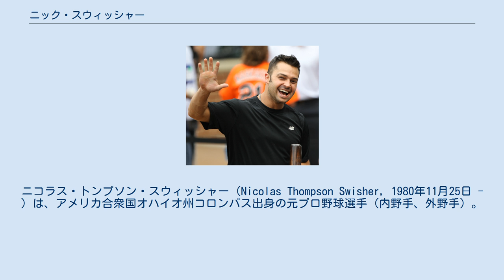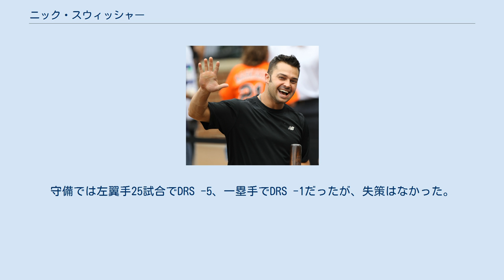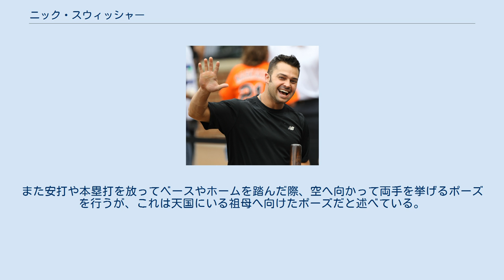ニック・スウィッシャー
ニコラス・トンプソン・スウィッシャー（Nicolas Thompson Swisher, 1980年11月25日 - ）は、アメリカ合衆国オハイオ州コロンバス出身の元プロ野球選手（内野手、外野手）。
左投両打。
 父のスティーブ・スウィッシャーも元メジャーリーガーで捕手としてMLBオールスターゲームにも出場している。
妻は女優のジョアンナ・ガルシア。
 2002年のMLBドラフトでオークランド・アスレチックスから1巡目（全体16位）指名され、契約。
 2004年9月3日にマーク・エリスが15日間の故障者リストから60日間の故障者リストに変更されたため、メジャー昇格を果たし、同日デビューを果たした。
20試合の出場で15安打・2本塁打を記録。
 2005年は右翼手のレギュラーを獲得。
打率.236と低迷したが、新人選手として21本塁打はリーグ1位タイ、74打点はリーグ1位となった。
 2006年は、打率.254・35本塁打・95打点と打撃三部門で自己最高を記録した。
また97四球・152三振を記録し、本塁打・四球・三振はいずれもリーグ10位以内に入った。
左打席ではアッパー軌道のパワフルなスイングに対し、右打席はコースに逆らわず広角にライナーを弾き返す打撃を見せるようになり、対左打率も向上した。
しかしながら得点圏打率は.190と低かった。
8月8日のレンジャーズ戦でルーベン・シエラのスイッチヒッターとしての球団シーズン最多本塁打記録（23）を更新した。
 2007年4月23日のオリオールズ戦で、ルーベン・シエラのスイッチヒッターとしての球団通算本塁打記録（61）を更新している。
2007年シーズン途中の5月に、同年の年俸を40万ドルから70万ドルに引き上げるとともに、この年から5年総額2,675万ドル、6年目の2012年は1025万ドルの球団オプションで契約延長した。
同年、本塁打は22本に留まり、前年ほどの成績を残せなかった。
 2008年1月3日にライアン・スウィーニーら3選手との交換トレードでシカゴ・ホワイトソックスへ移籍。
ホワイトソックスでは一塁手として71試合、中堅手として70試合、左翼手・右翼手としてそれぞれ18試合に出場。
前年を上回る24本塁打を放ったが、自己最低の打率.219に終わった。
 2008年11月13日にウィルソン・ベテミーら3選手とスウィッシャーら2選手との交換トレードでニューヨーク・ヤンキースへ移籍した。
 2009年、ゼイビア・ネイディの控えとして開幕を迎えるも、ネイディがヒジを故障して離脱したためレギュラーに抜擢され、リーグ2位の97四球、自己最高のOPS.869を記録。
4月13日のタンパベイ・レイズ戦では、味方投手陣の大量失点により5対15と大差が付いたことから、8回裏にヤンキースの野手としては1997年のウェイド・ボッグス以来12年ぶりに投手としてマウンドに上がり、メジャー初登板を果たした。
打者5人に対し21球を投げ、被安打1、与四球1を許したものの、ゲーブ・キャプラーから三振を奪うなど粘りの投球を見せ、1回を無失点に抑えた。
球速は70マイル台が殆どで、最速は80マイル（約128km）だった。
高校時代以来の登板だったというスウィッシャーは、試合後に「興奮したし楽しめたね。」とコメントしたものの、「こんな機会は今後、絶対ないだろうね。本当にチームは良くなかったから。笑って済まして何とか前に進むために、たまたま起用されただけだよ」と語った。
 2010年は、それまで4年連続で80以上の数字を維持していた四球が58まで減少したため、2009年と比べて出塁率が低下したが、一方で打率は自己最高となる.288という数値を記録した。
また、自身初のオールスターゲーム出場を果たした他、2年連続で29本塁打を放って、前年を上回る89打点を叩き出した。
シーズンオフの12月10日には、同年3月に婚約していた女優のジョアンナ・ガルシアとの結婚を発表し、同日に結婚式を挙げた。
 2012年12月23日、クリーブランド・インディアンスと4年総額5600万ドル（約47億2000万円）で契約合意した。
2...